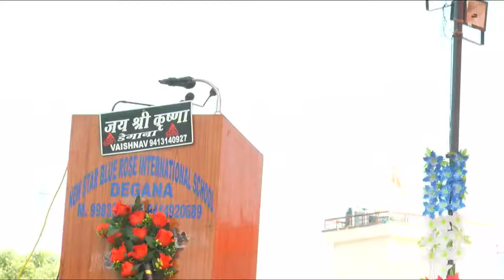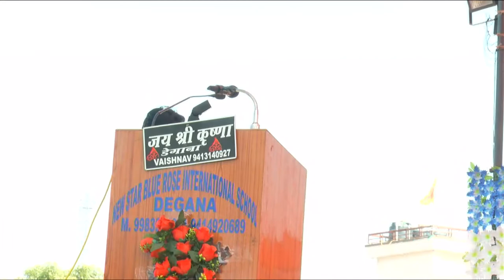SHREE KALYAN SINGH KALVI JANTI AT DEGANA